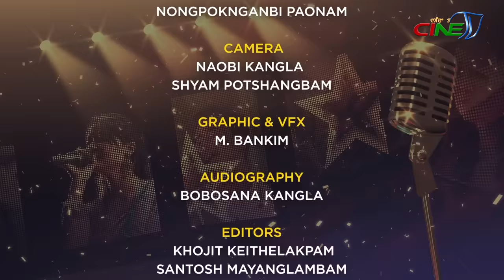SINGER OF THE WEEK || DINESH SHARMA - EP 15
SPECIAL THANKS

DINESH SHARMA

PROGRAMME HOST
NONGPOKNGANBI PAONAM

CAMERA

NAOBI KANGLA

SHYAM POTSHANGBAM

GRAPHIC & VFX
M. BANKIM

AUDIOGRAPHY

BOBOSANA KANGLA

MAKE UP
BANDIKA KONSAM

EDITORS
KHOJIT KEITHELAKPAM

SANTOSH MAYANGLAMBAM

PCR IN-CHARGE

KHOJIT & SANTOSH

PCR DIRECTOR

PREMJIT NAOROIBAM

PROGRAMME CONTROLLER

L. RAJESH

PROGRAMME MANAGERS

CH. INAOBI
O GAUTAM

PROGRAMME CONSULTANT

PRODUCER

LOKENDRA TAKHELLAMBAM